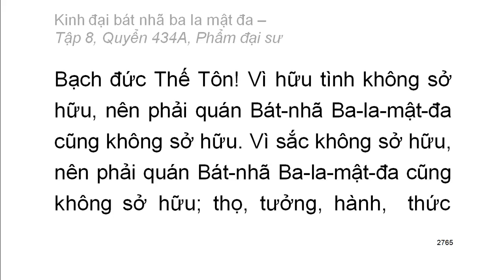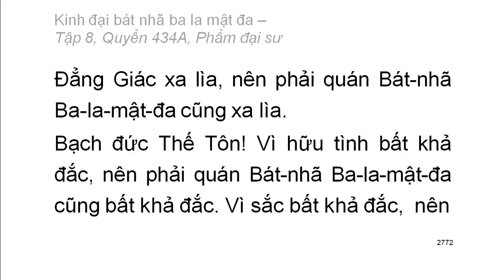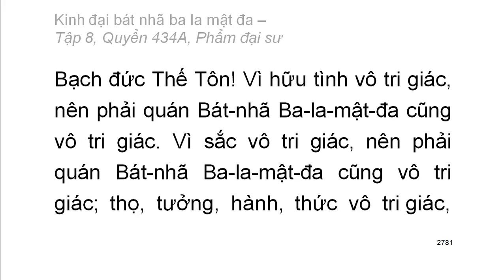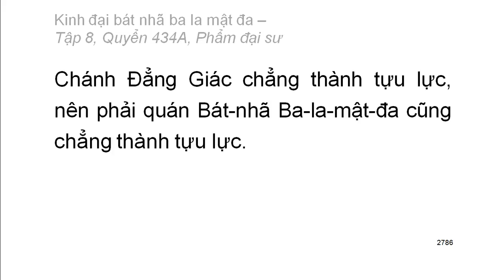600 quyển Kinh Đại Bát Nhã Ba La Mật Đa: Quyển .../600 (tiếp) (đọc lần 2)